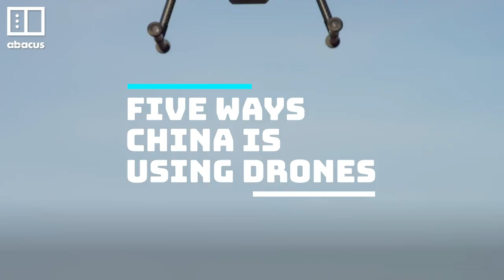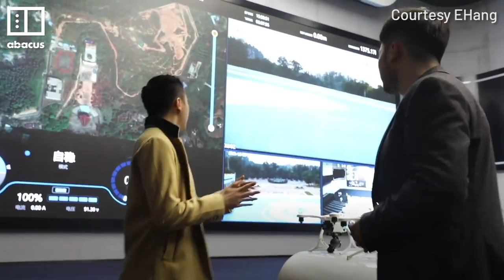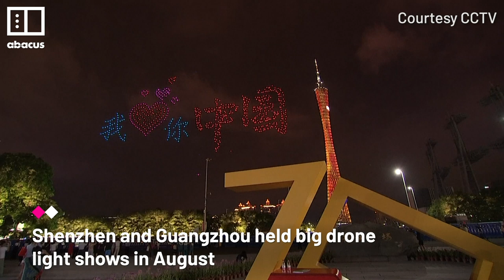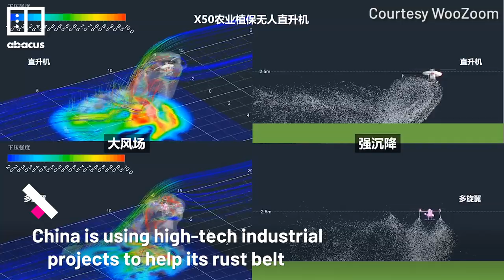5 new drone inventions that will blow your mind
5 new drone inventions 2019 tech news. From drone delivery to flying taxis to food delivery, light shows to 5G uav patrol drones, here are five ways autonomous vehicle technology, artificial intelligence, 5G and drones are having an impact in China. Top 5 ways China is using drones.

Abacus is a unit of the South China Morning Post Publishers Ltd (SCMP).

EHang passenger drones (flying taxis) still face safety concerns and regulatory hurdles

Drone delivery service: On the heels of drone delivery by Amazon, DHL drones make package deliveries in southern China (food delivery)

China's first 5G drones watch traffic from the skies - Highway patrol drone

Drone light show / China drone show: Drone fireworks celebrate Mid-Autumn festival (from Beijing to Sichuan)

China is giving everyone a personal postcode so delivery drones can find them